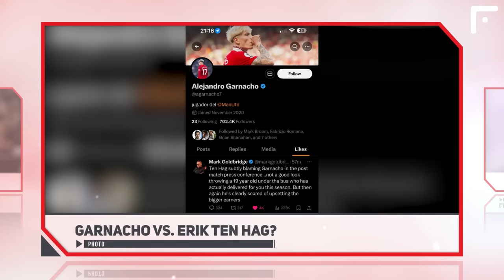BAYER LEVERKUSEN HISTORIC CHAMPIONSHIP - ZIDANE to BAYERN MUNICH | FOOTBALL NEWS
Can Manchester City already be considered the Premier League winners? Liverpool and Arsenal both lost points at the same time, allowing Manchester City to take the top spot in the standings. Liverpool's defeat was especially shocking, as they created more than 3 xG chances, but managed to concede a goal from Eze in the 14th minute.

Arsenal dominated during the first half against Aston Villa, but after the break, the Lions seized the initiative. Eventually, at the end of the game, Unai Emery's men took the W with strikes from Leon Bailey and Ollie Watkins in the final ten minutes.

Among other things, Bayer have secured a real title-winning victory! In the first half, Leverkusen were satisfied with just a penalty kick from Boniface, but after the break the Black and Reds delivered a real spectacle. Granit Xhaka and Florian Wirtz each scored with incredible long-range shots, and then Wirtz completed his hat-trick. No doubts, Leverkusen stayed up all night afterwards.

Bayer's remarkable accomplishment
Officially
Bayer have officially been crowned German champions! For the first time in their history. Xabi Alonso's squad crushed Werder and became out of reach of their rivals. Leverkusen had a truly impressive season in the Bundesliga - 25 wins in 29 matches and 0 defeats. Overall, Bayer have gone undefeated in 43 matches in all competitions in a row, equaling Juventus' record. "This is a very special moment for the club. Winning the Bundesliga for the first time in 120 years is something very special. The players are top. I am very proud of everyone," Xabi Alonso stated after the victory.

Well, a lot of beer was poured in the dressing room, that's for sure.

60 Golden Boy nominees
Officially
Tuttosport has traditionally announced the list of nominees for the Golden Boy 2024 award. Barcelona prodigy Lamine Yamal is the favourite to win the prize according to bookmakers. Other nominees include talents like Warren Zaïre-Emery, Leny Yoro, Pau Cubarsi, João Neves, Alejandro Garnacho, Savio, Kobbie Mainoo, Mathys Tel, Jamie Bynoe-Gittens , Rico Lewis, Gavi, and Youssoufa Moukoko. Last year, the Golden Boy award went to Jude Bellingham.

Bayern trying to reach agreement with their legend
José Félix Díaz
Reliability: 4
Bayern Munich, who will most certainly part ways with Thomas Tuchel in the summer, continue to search for a new head coach. In order to solve this problem, Die Roten management have contacted representatives of former Real Madrid head coach Zinedine Zidane. Bayern want to know whether the legendary Frenchman is available to return to work. Zidane is thought to have not yet made a final decision so he took some time to think it over. The former midfielder has been out of work since the summer of 2021, when he left the Real Madrid head coaching post. Earlier on, it was reported that Bayern's first priority lies in the return of Julian Nagelsmann.

PSG could replace Mbappe with another stellar Frenchman
Tuttosport
Reliability: 3,5
PSG are preparing for Kylian Mbappe's departure to Real Madrid, continuing to look for a replacement for their top star. PSG's goal is to bring together the best young French footballers in order to increase the club's popularity within the country. Therefore, one of the main options for PSG is Inter and France international striker Marcus Thuram. The club's sporting department believes that Thuram is capable of performing in the same manner as Mbappe. PSG are also impressed with Thuram's performance at Inter - he has 11 goals and 11 assists in 30 Serie A appearances.

Epic race for Bayer's star
Fabrizio Romano
Reliability: 5
Next summer, we will see an exciting race for Bayer Leverkusen starlet Jeremie Frimpong. The Dutch right-back is already claimed by three big clubs at once: Manchester United, Bayern Munich and Real Madrid. Each of these clubs is facing a problem with the right-back position, and Frimpong could prove to be a suitable solution. Aside from his playing qualities, top clubs are attracted by Frimpong's humble price tag. His contract includes a release clause worth only €40 million. This season, Frimpong has registered 12 goals and 11 assists in 38 appearances in all competitions.

Guys, that's it for today! Check out the suggested videos from our other projects!
The Football News channel was with you! Have a nice day, everyone! Bye-bye!